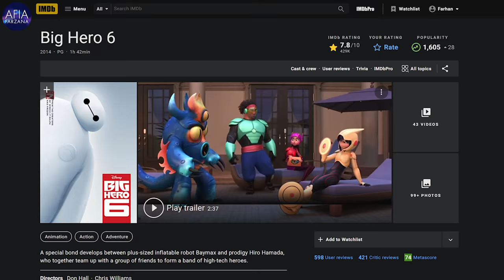Big Hero 6 (2014) Movie Explanation and Review | Afia Farzana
Hiro, a robotics prodigy, joins hands with Baymax in order to avenge his brother's death. They then team up with Hiro's friends to form a team of high-tech heroes.

IMDb: 7.8

Release date: November 7, 2014 (USA)
Directors: Don Hall, Chris Williams
Sequel: Big Hero 6: Baymax Returns

Thanks
Afia Farzana

Big hero 6 full movie explanation, big hero 6 in bangla, big hero 6 bangla explanation, afia farzana movie explanation, hollywood in bangla, tadashi hamada, big hero 6 cut scene 4k, 4k videos, 4k movie explanation, HD videos, movie cut scenes, Big hero 6 cast, big hero 6 part 2, big hero 6 returns, big hero 6 2 release date, big hero 6 series, big hero 6 news, big hero 6 bangla, big hero 6 in hindi, big hero 6 english, big hero 6 in tamil, big hero 6 best clip, big hero 6 hidden explanation, big hero 6 cut scenes, big hero 6 full movie in bangla, animation movie explanation, animated story explanation, disney movie explanation, disney new movies, disney movie in bangla, hollywood in hindi, hollywood in bangla, banglai explanaton, movie lovers, cine world, Is big hero 7 coming out?, Is there a Big Hero 6 2 coming out?, Is Big Hero 6 hit or flop?, Did Big Hero 6 do well?, Is Big Hero 6 a marvel?, How long did Big Hero 6 take to make?, Is Big Hero Six Japanese?, Is Big Hero 6 a comic?, Who is the bad guy in Big Hero 6?, Jamie Chung, Genesis Rodriguez, James Cromwell, Ryan Potter, Daniel Henney, Alan Tudyk, Scott Adsit, T.J. Miller (canon), Damon Wayans Jr. , Maya Rudolph, Daniel Gerson, Jordan Roberts, Robert L. Baird, Robotics prodigy Hiro (Ryan Potter) lives in the city of San Fransokyo. Next to his older brother, Tadashi, Hiro's closest companion is Baymax (Scott Adsit), a robot whose sole purpose is to take care of people. When a devastating turn of events throws Hiro into the middle of a dangerous plot, he transforms Baymax and his other friends, Go Go Tamago (Jamie Chung), Wasabi (Damon Wayans Jr.), Honey Lemon (Genesis Rodriguez) and Fred (T.J. Miller) into a band of high-tech heroes, Animation, Action, Adventure, Comedy, Drama, Family, Sci-Fi, Hollywood In Hindi, Movies Explain in Hindi, hollywood explain in hindi, movies ending explain in hindi, english movies explain in hindi, bollywood, Explained in Hindi, ending explained in hindi, afia, climax explained in hindi, plot explain in hindi, hollywood movies explained in hindi, Hollywood movies ending, full movie hindi dubbed, movie plot summary, hollywood explained in hindi, movie explained in urdu, Bollywood silver screen, Hollywood In bangla, Movies Explain in bangla, hollywood explain in bangla, movies ending explain in bangla, english movies explain in bangla, bollywood, Explained in Bangla, ending explained in bangla, afia farzana, climax explained in bangla, plot explain in bangla, hollywood movies explained in bangla, Hollywood movies ending, full movie bangla dubbed, movie plot summary, hollywood explained in bangla, movie explained in urdu, Bollywood silver screen